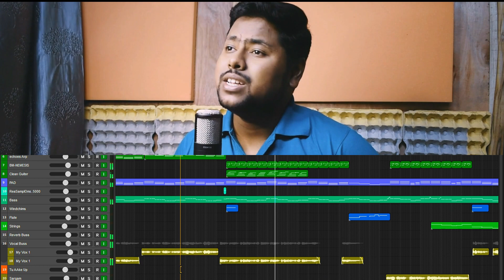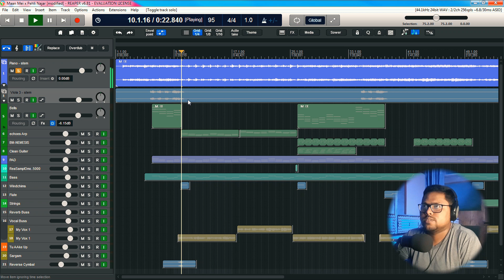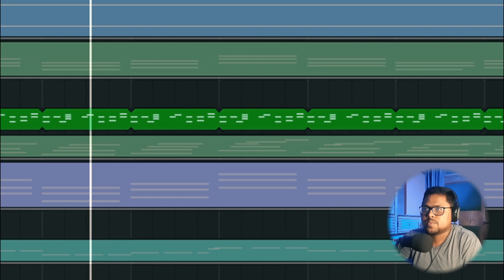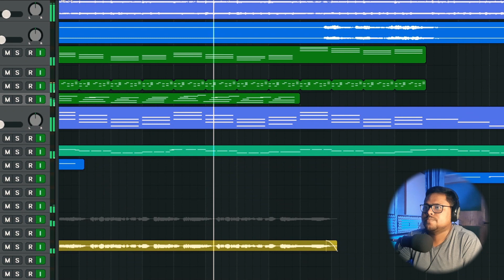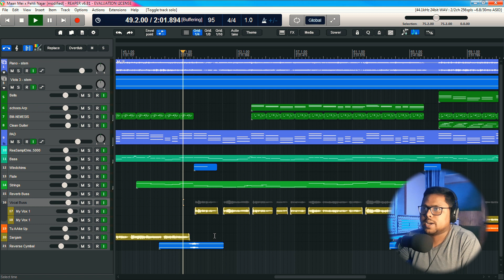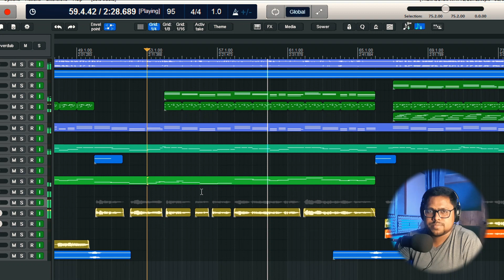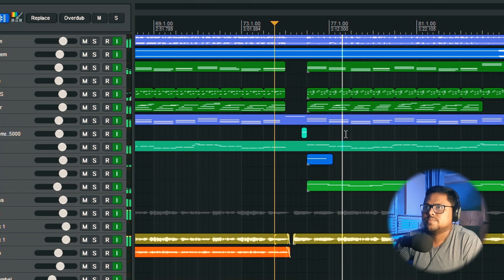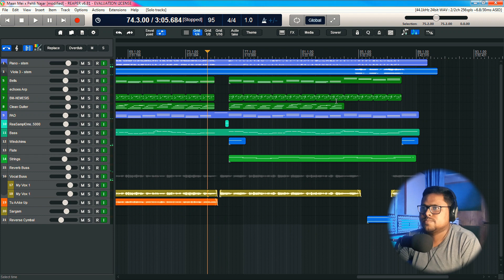Maan Meri Jaan | Music Breakdown | Reaper Project | Pc records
ORIGINAL OR COVER SONGS | SHORTS |
               MIXING & MASTERING

                          PC Records